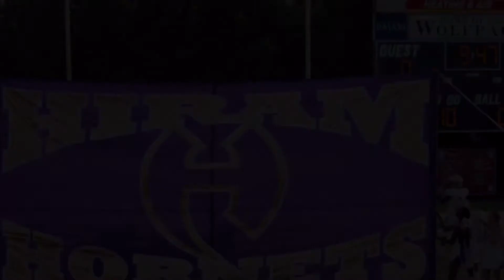Hiram Hornets Football Program 2020